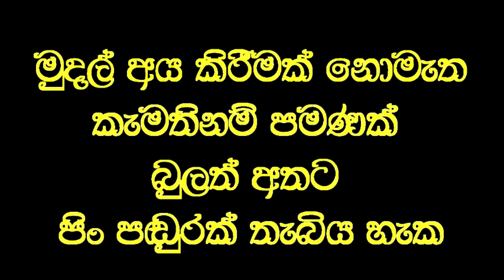කරාපිටියෙන් බෑ කියූ අවුරුදු 20 ක් බිහිරි මවට තප්පර 30 න් ඇසීම දෙයි.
Social service
   කරාපිටිය රෝහලේ වෛද්‍ය වරුන් විසින් ස්නායු මිය ගොස් ඇති බවත්, සුව කල නොහැකි බවත් කියූ වසර 20 ක් බිහිරි මවකට වෙදමහතාගේ ප්‍රතිකාර මගින් තප්පර 30 කින් ඇසීම ලබයි.
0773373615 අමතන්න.